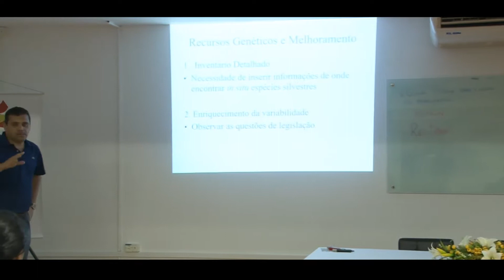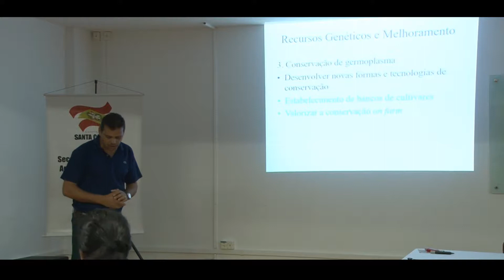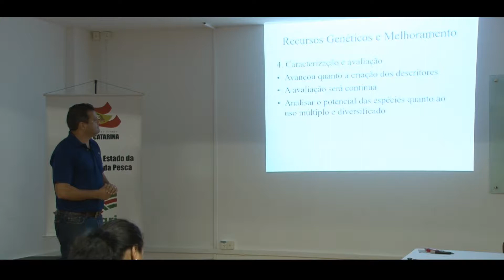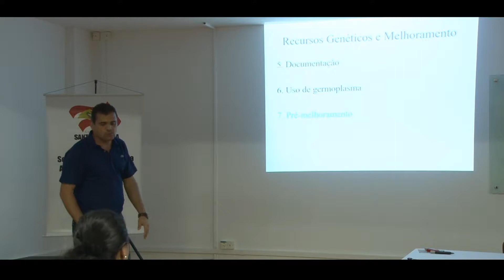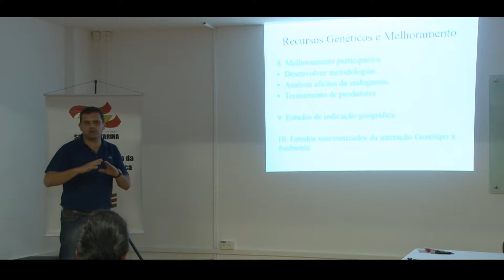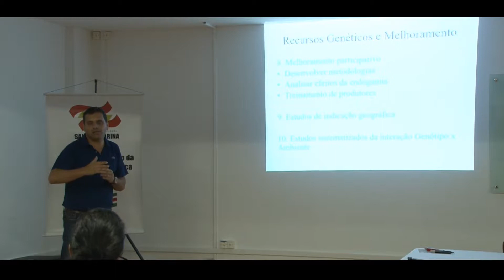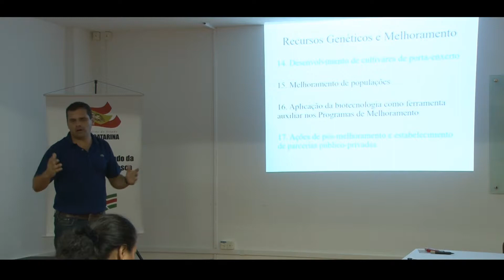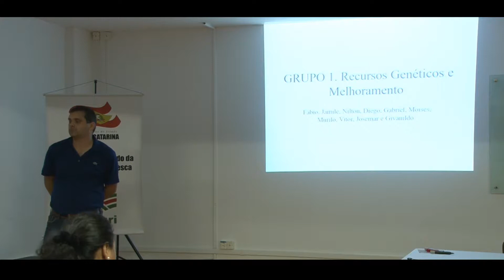25/05/2017 - V Reunião Técnica sobre a cultura do maracujazeiro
V Reunião Técnica sobre a cultura do maracujazeiro: desafios da pesquisa e extensão rural para a próxima década
Coordenação: Fábio Faleiro - Embrapa Cerrados; Laura Meletti - IAC;  Henrique Petry - Epagri
Filmagem e edição: @edgarfilmes
VII Simpósio Brasileiro sobre a cultura do maracujazeiro